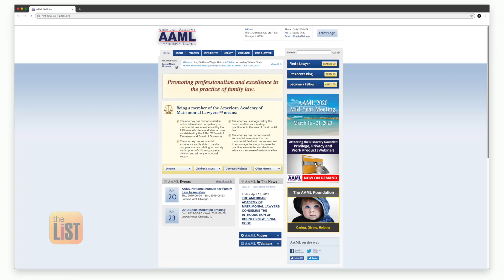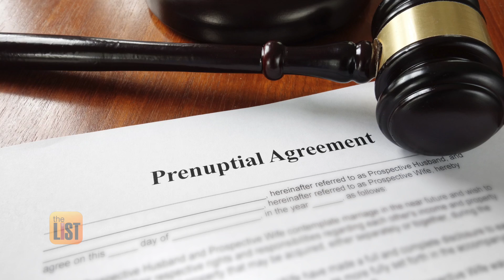5 Important Things to Consider When Planning a Prenup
Half of all marriages end in divorce, but less than five percent of couples have a legal pre-marriage agreement. However, that's changing!  We spoke with family law expert Natalya Ter-Grigoryan who says there are some documents you just ought to have in order.